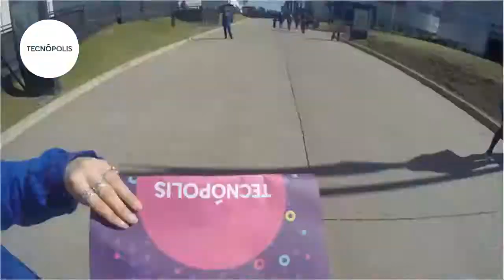Tecnopolis_Stop motion